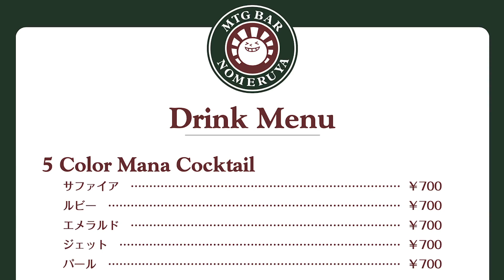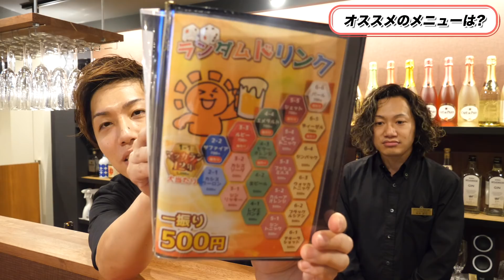【暴露】儲かる!? 2号店は!? MTGBAR《飲める屋》をオープンしてみて MTG BAR Talk